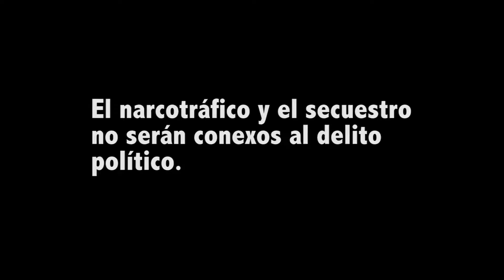EL narcotráfico y el secuestro no serán conexos al delito político